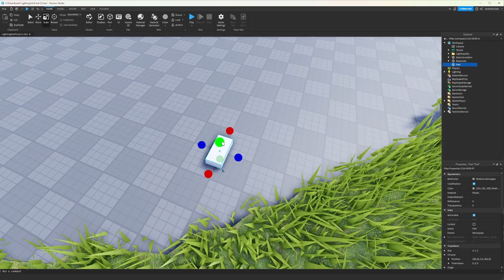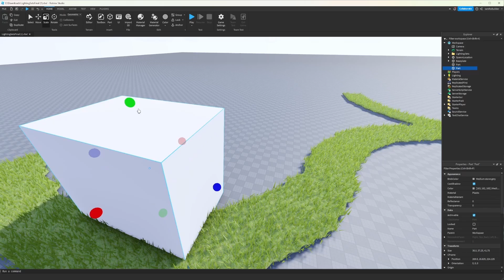I Worked For 24 Hours Straight...